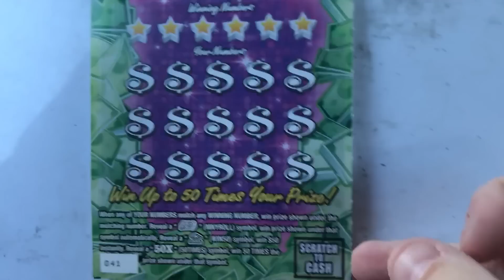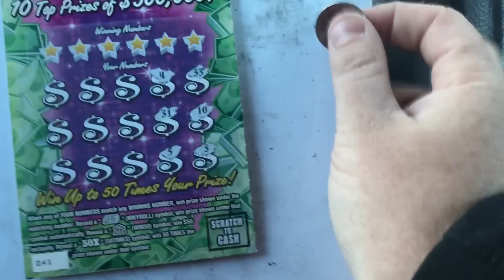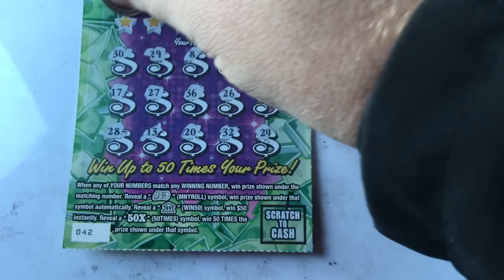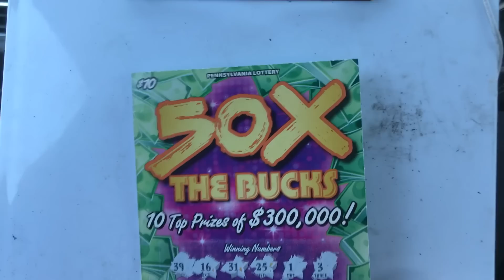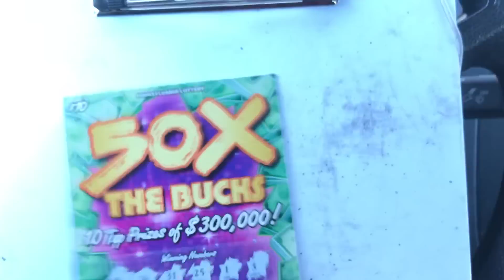50x THE BUCKS!! PA LOTTERY!! FRIDAY AD-FREE LOTTERY FUN!!